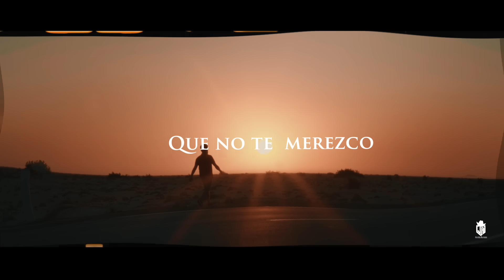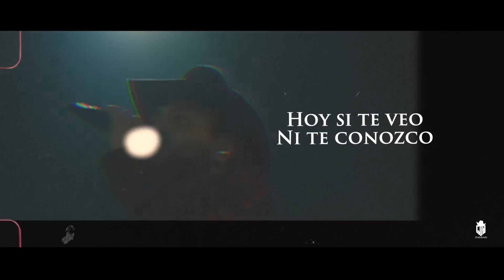Julión Álvarez y su Norteño Banda - Capítulo Triste (Video Lyric)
Letra:
Te lastimé y sé que no te merezco
De veras, lo siento
Lo que sentía ya fue
No creas que pretendo que pierdas tu tiempo

Tengo que decir
Que tú fuiste un capítulo triste
Volver a empezar no se puede
Los recuerdos aún duelen

Y no sé si tal vez sea probable regresar
Cuando cae la luna es peda segura
Y aunque lo nuestro ya no tenga cura
Siempre me acuerdo de las locuras

Secretos entre nosotros
Hoy si te veo ni te conozco
De lo que fuimos queda muy poco

Las heridas de amor, con el tiempo sanarán.